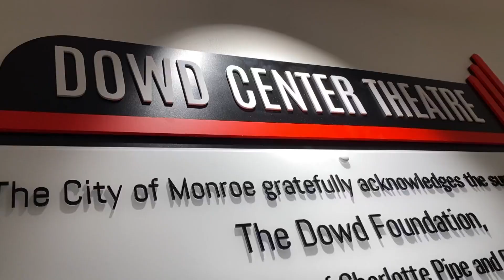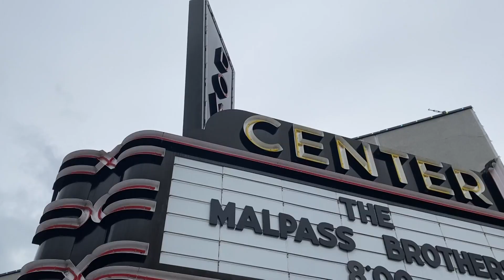The show must go on at the Dowd Center Theatre in Monroe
The show must go on at the Dowd Center Theatre in downtown Monroe.

On Friday, Monroe city Leaders voted to continue having private events or shows at the city-owned Dowd Center Theatre.

WCNC Charlotte heard from many Monroe residents who said some on the city council, like Mayor Robert Burns, were trying to suspend all shows to stop one show from performing. The show is a play performed by a drag queen.

Instead of suspending the show, the city voted to honor the existing contracts of the private bookings.